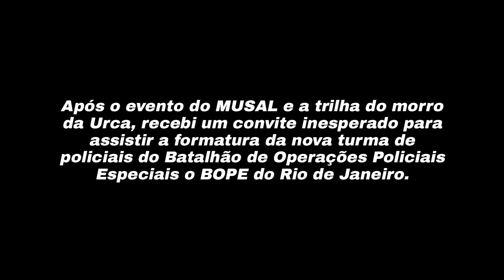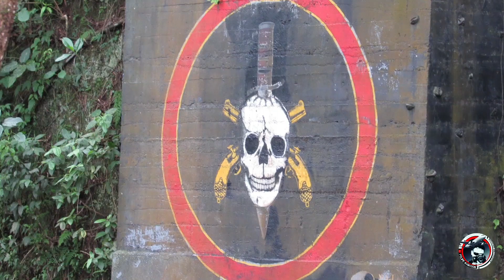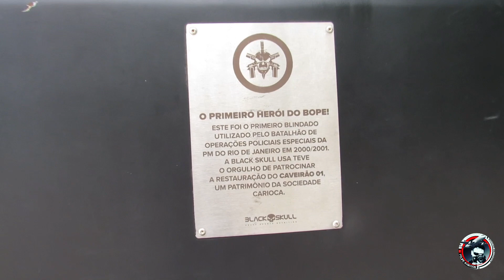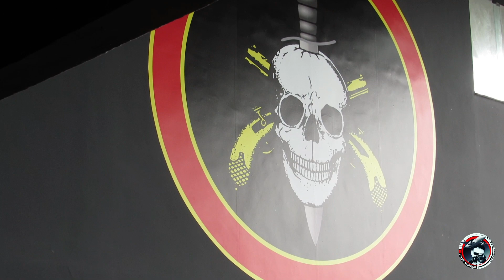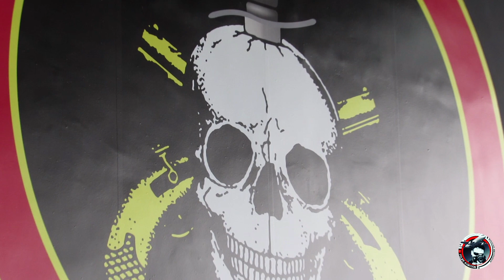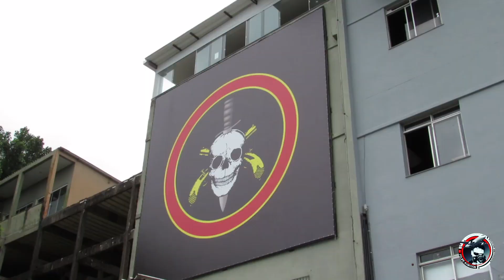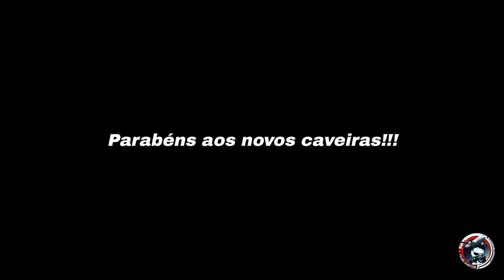Durante a estadia no Rio de Janeiro fui convidado para a formatura dos novos caveiras do BOPE.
Operações Especiais!